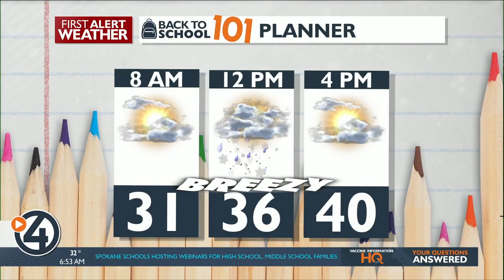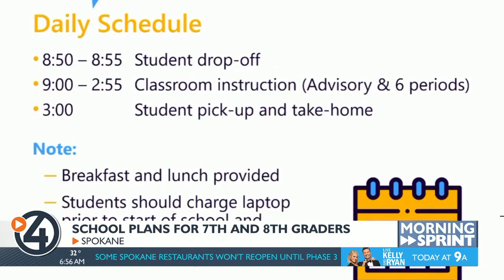Morning Sprint for February 23